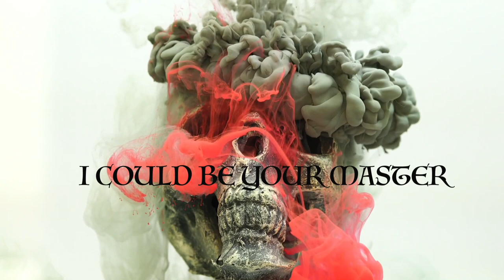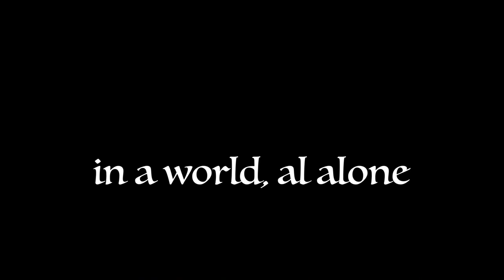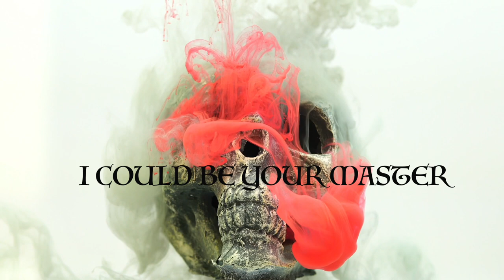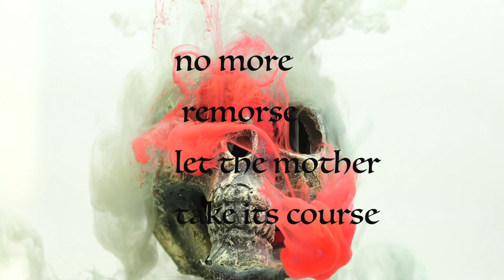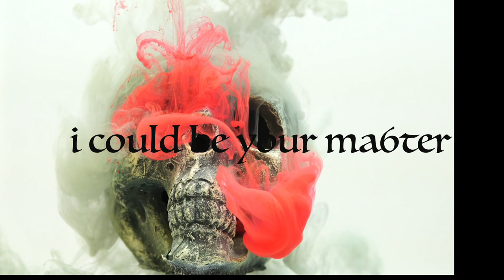Joyofthedizzy- Master (Official Lyric Video)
You can buy my music AND COVER SONGS
HERE:
 DIGITAL DOWNLOAD FROM:

LTD Guitars
SHURE SM7B MIC:https
HEADRUSH POWERD SPEAKERS

Hello my name is Michael I play in
Rock band joyofthedizzy from Tennessee
I record and produce my music and for bands

On my YouTube channel there is cover
Songs and originals music gear reviews
I record, mix, master, shoot video and edit
My music and videos ,,

👉Location;
▶️United States